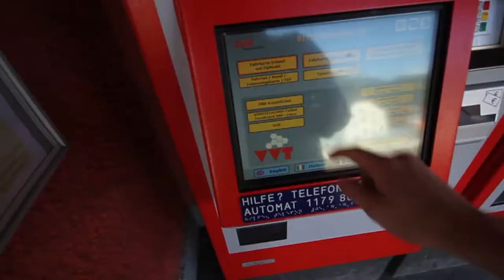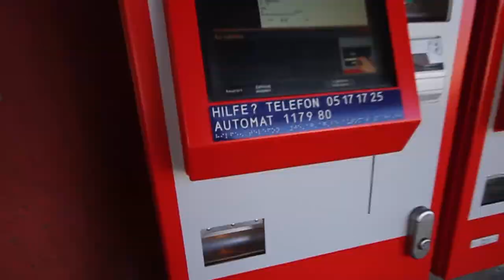AUF NACH INNSBRUCK - Vlog 17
Heute habe ich einiges in Innsbruck zu erledig., Deshalb habe ich mir gedacht ich nehme euch einfach mit!!!